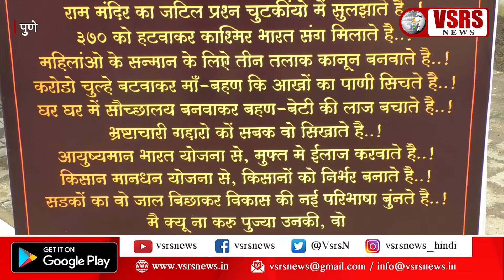PM Narendra Modi Temple Pune। भाजपा कार्यकर्ता ने बनाया "मोदी का मंदिर"। व्हीएसआरएस न्यूज